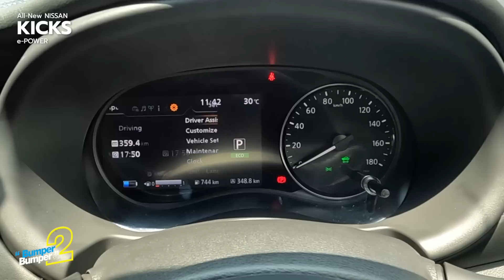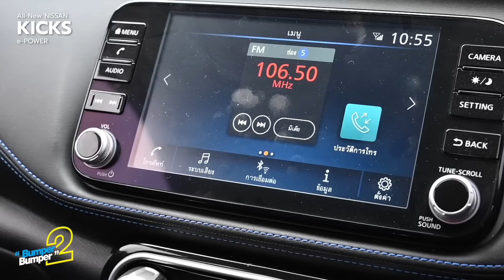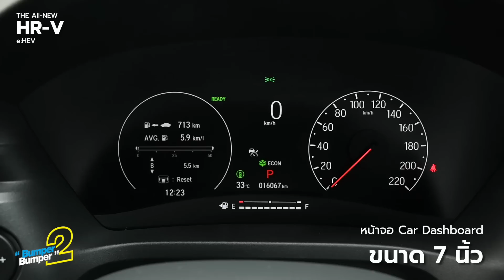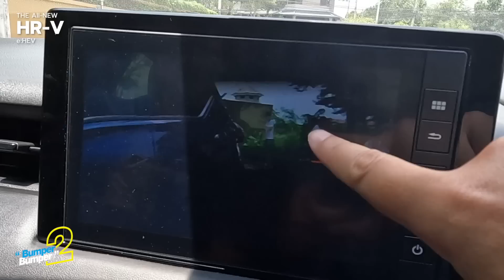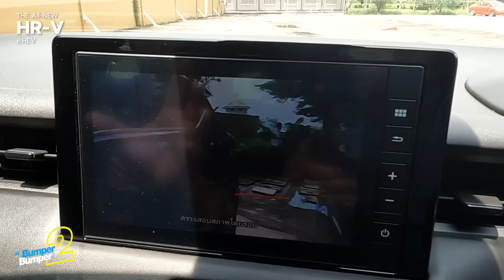หมัดต่อหมัด Nissan Kicks VS Honda HR-V คันไหนคุ้มค่ากว่ากัน? กับส่วนต่าง 2.3 แสน!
เทียบให้ชมกันแบบเต็มๆ กับ 2 B-SUV ยอดฮิต ระหว่าง Nissan Kicks e-Power Autech กับ Honda HR-V e:HEV RS สองรุ่นท็อป ที่ต้องบอกว่ามีราคาค่าตัวต่างกันมากถึง 230,000 บาท
ราคาจำหน่าย Nissan Kicks & Honda HR-V
Nissan Kicks e-Power Autech ราคา 949,000 บาท
Honda HR-V e:HEV RS ราคา 1,179,000 บาท

แต่ในส่วนต่างที่มากขนาดนี้ แต่ละคันจะมีจุดดีจุดด้อยต่างกันตรงไหนบ้าง เราได้สรุปมาให้ชมกันแล้ว